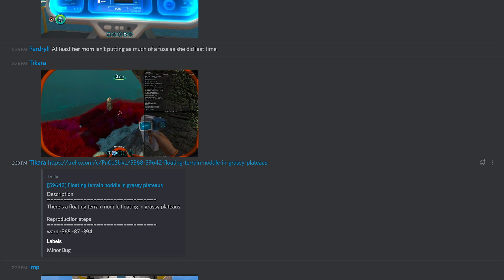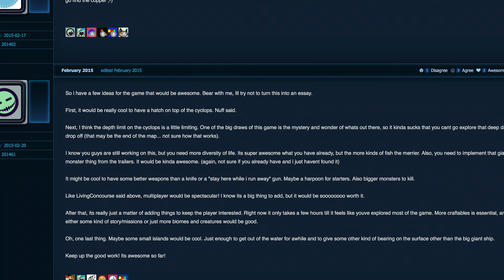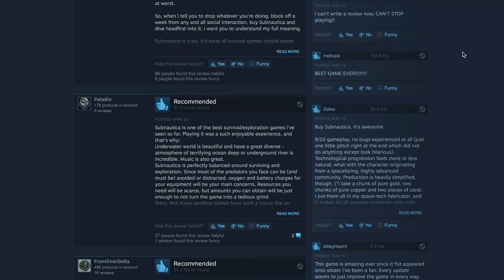Making of Subnautica - Scott MacDonald - Animation